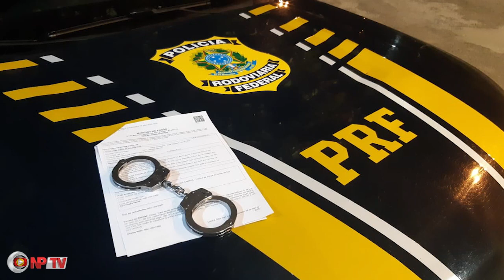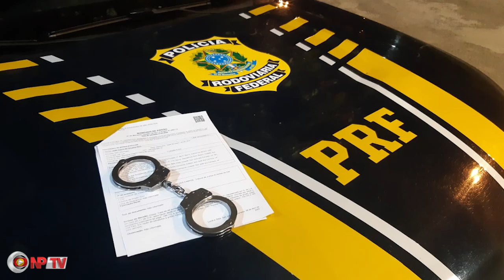SMandado de Prisão Cumprido pela PRF! 😳🚨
Mandado de Prisão Cumprido pela PRF! 😳🚨